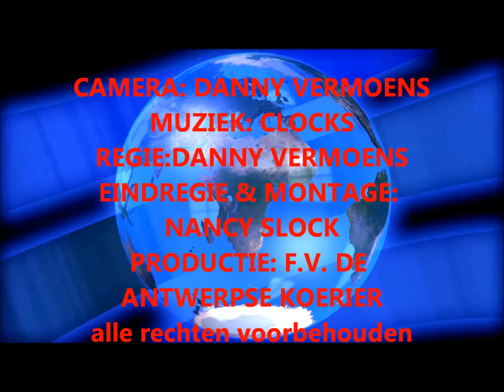werkfile st jansvliet